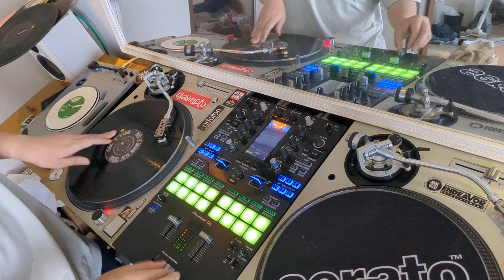Freestyle Scratch 06/08/2024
beat by beat by playboi carti x pierre bourne type beat purple magic